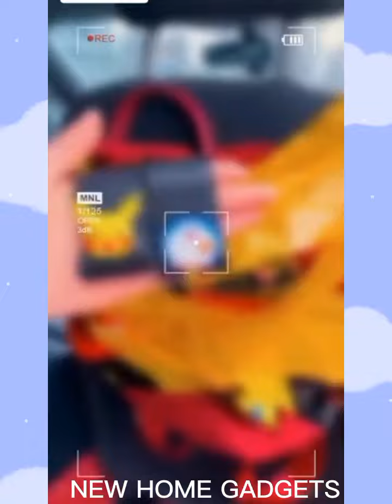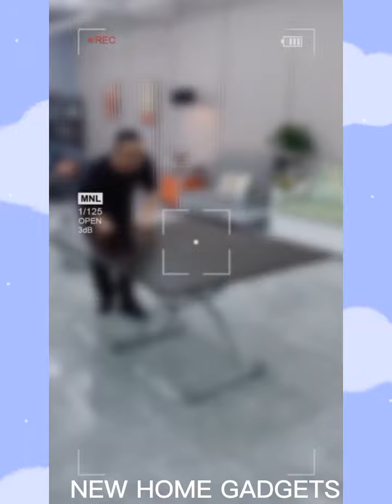New Home Gadgets | Versatile Utensils for kitchen | Cool Gadgets | Appliances | Tiktok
Smart Gadgets
Cool Gadgets
Amazing kitGadgets
kitchens utensils
Versatile utensils
kitchens items
Kitchen Gadgets
makeup  kit
beauty
furniture
home decor
house furniture
home cleaning
cleaning Gadgets
amazon Gadgets
amazon
tiktokchina
tiktok Japan
tiktok usa
tiktok life hacks
tiktok hacks
Appliances
home appliances
kitchen Gadgets for every home
kids Gadgets
baby toys
baby gadgets
baby items
kids toys
kids items
smart appliances
smart Home Appliances
home furniture
furniture items
home decoration items
kitchen tools
best kitchen utensils
best home appliances
versatile utensils for Home
versatile utensils for kitchen
Amazon product
amazon Gadgets
New Gadgets for every home
New Gadgets for kitchen
New Gadgets
cool Gadgets for kitchen
cool Gadgets for Home
appliances for Home
appliances for kitchen
appliances Gadgets
appliances for every home
amazing Gadgets
amazing Kitchen Gadgets
viral
viral video
trending
trending video
youtube video
New Video
New content video
Best video
Baby Gadgets
Baby toys
Kids Gadgets
Kids toys
Kids items

MUSIC  🎶 : music on the behalf of YouTube Audio Liaberery.